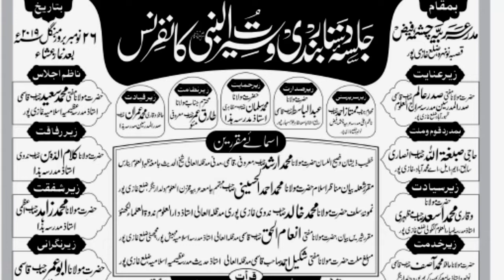INTEKHAB ALAM WALEED PURI JALSA DASTARE BANDI WO SEERATUN NABI NONHARA CONFRENCE 2019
INTEKHAB ALAM WALEEDPURI
SHAYAR, TABISH REHAN MAUVI
                 SAHIL AZAD
                 ZAID AHAMAD ZAID
NIZAMAT: TARIQUE UMAR SAHAB
CONVENOR, MOHD UMAR SAHAB
MADARSA CHASMAE FAIZ GHAZIPUR